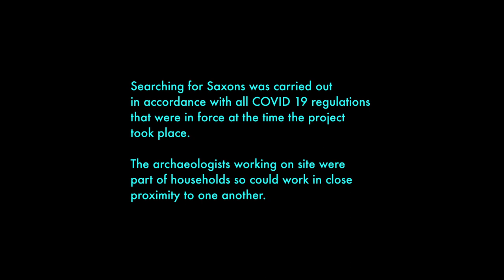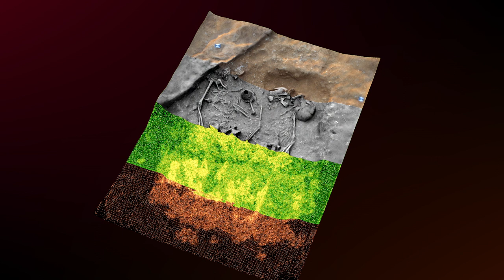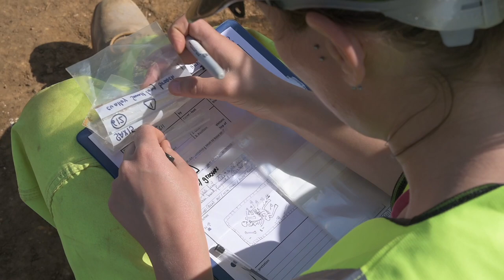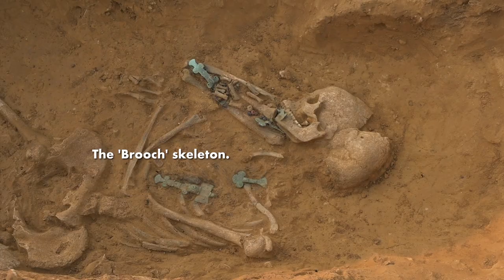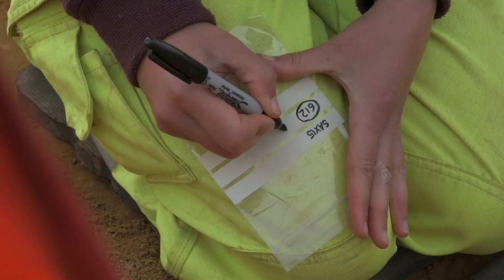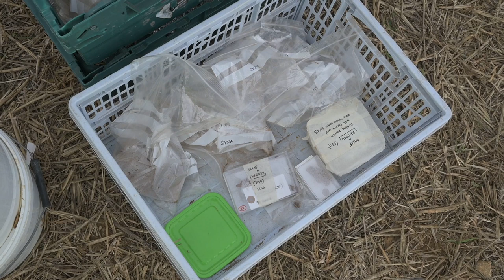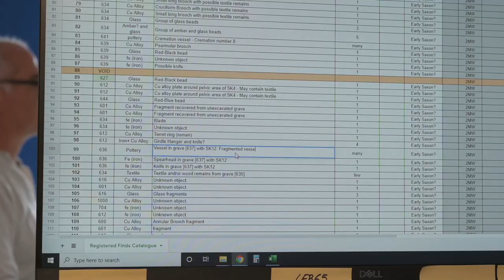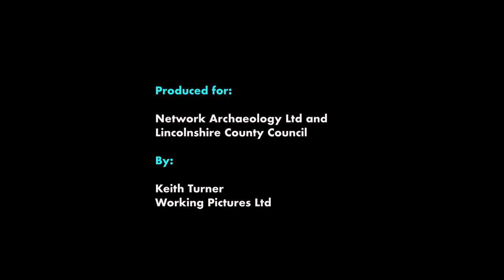Searching for Saxons in Cammeringham!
In the late summer of 2020, a team of archaeologists from Network Archaeology carried out an excavation near Cammeringham in Lincolnshire. They excavated a previously unknown early Anglo-Saxon cemetery of national significance that has the potential to change our understandings of post-Roman Lincolnshire.

 The site was first discovered by a team of metal detectorists who found several beautiful and significant fifth to sixth century grave goods, which had been unearthed by ploughing. The excavation of the site uncovered skeletons adorned with jewellery, weapons and dress accessories, and cremations held within decorated urns.

 The project was followed live on social media by thousands of people, who became armchair archaeologists and shared in the story as it unfolded on site. Watch this film to see the highlights of the project and to learn more about the people who were buried at Cammeringham 1600 years ago.